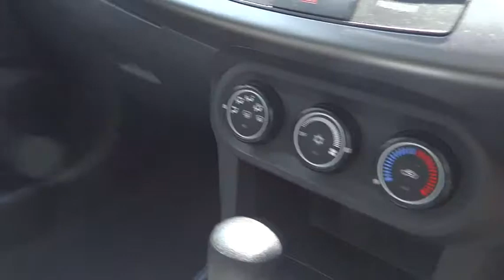2009 MITSUBISHI LANCER Ryde, Sydney, New South Wales, Top Ryde, Australia 269857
2009 MITSUBISHI LANCER

Hunter Holden
603 Victoria Road